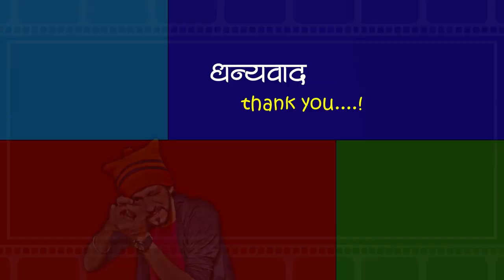Worli Beats | Banjo Party | Musical Group In Mumbai, India, 2019 | Kalachowki Cha Mahaganpati 2019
This song is the copyrighted property of its owner(s).  This cover is created out of love and respect for the creator of this song